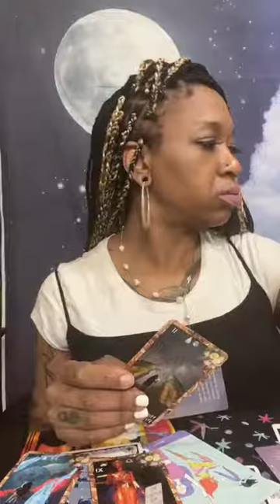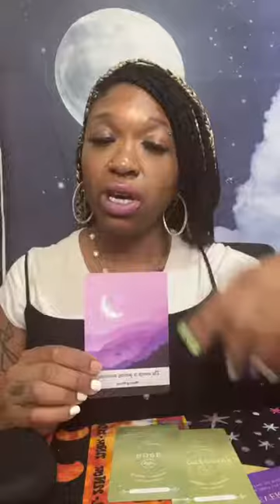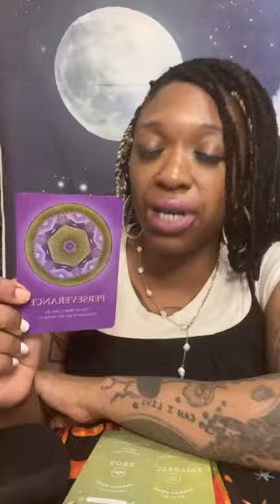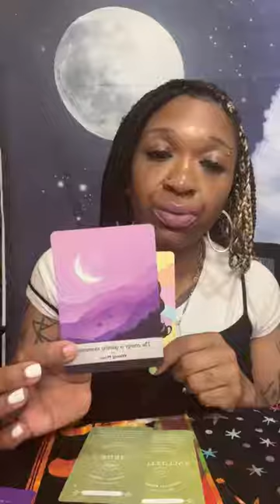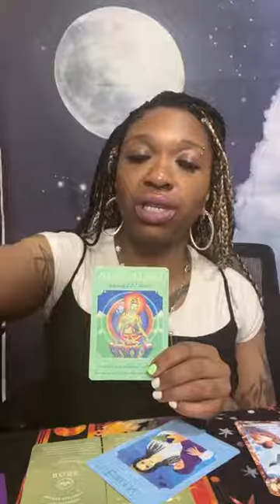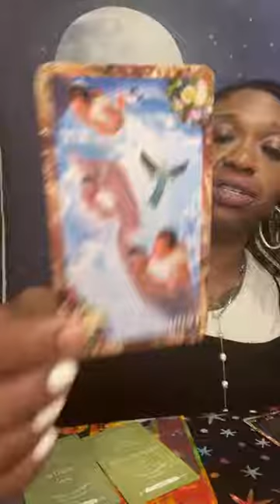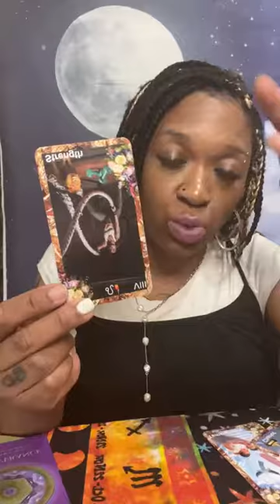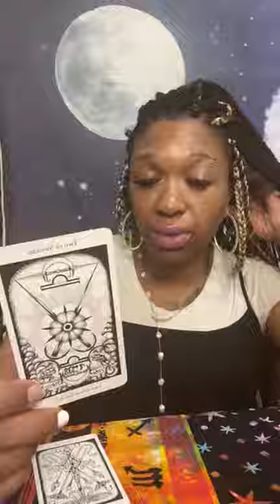Waxing Moon collective Reading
Shops  open!

Life Coaching with Tarot
$30/ 30 minutes
$50/45 minutes
$100/60 minutes

These are not my regular prices. Take advantage of them today. Let's get the answers your spirit team has been trying to get you to see☺️

 P.S.
Instagram changed up the algorithm again🦋
Please add me to your favorites &/or your close friends so you won’t miss any of my content 🤗